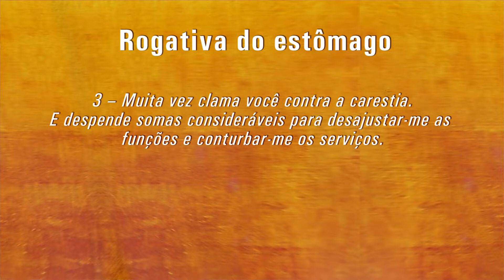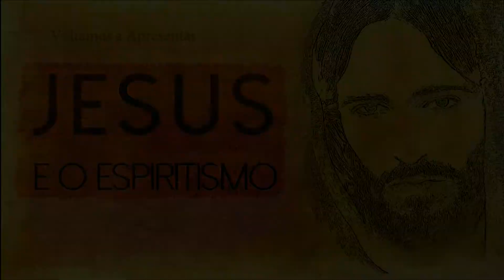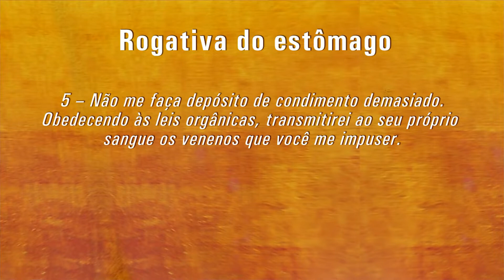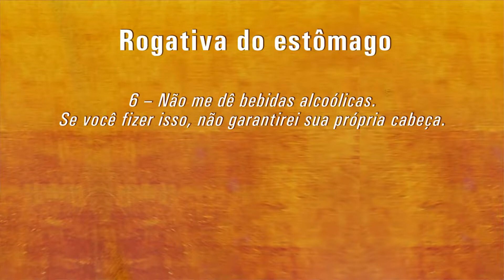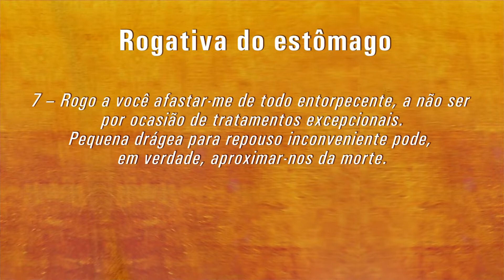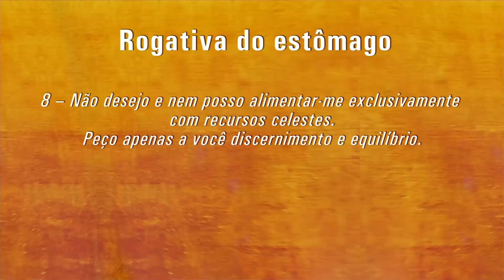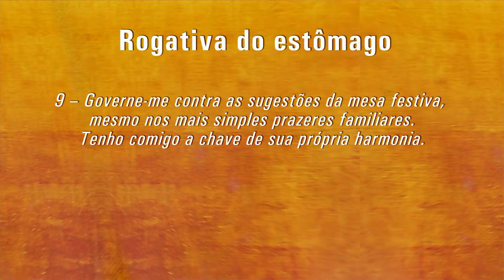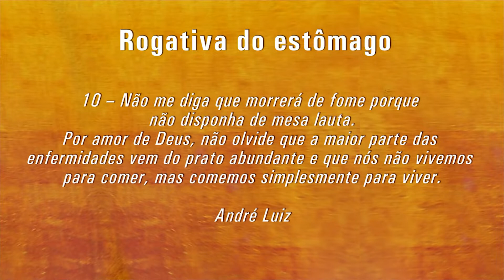Programa Jesus e o Espiritismo - Rogativa do Estômago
Não perca, toda Quarta-Feira às 21h00 (horário de Brasília) pela TV Mundo Maior com reprise toda Terça-Feira às 04h30, Quinta-Feira às 15h00, Sexta-Feira às 00h00 e Sábado às 09h00, o programa "Jesus e o Espiritismo".

André Luis C. Villar traz até você um estudo completo de cada capítulo do livro "Espirito da Verdade" psicografado por Chico Xavier e Waldo Vieira ditado por Espíritos Diversos.

Curta a página do orador espírita André Luis C. Villar no Facebook

Curta a página da TV Web A Caminho da luz no Facebook